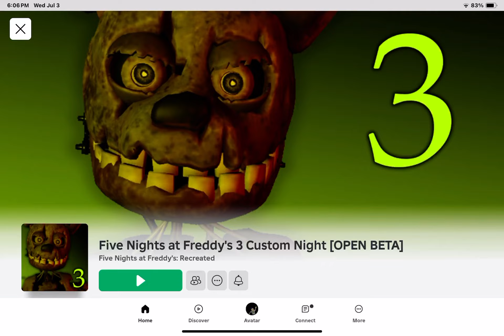Five Nights at Freddy’s 3 Custom Night (FULL GAME)